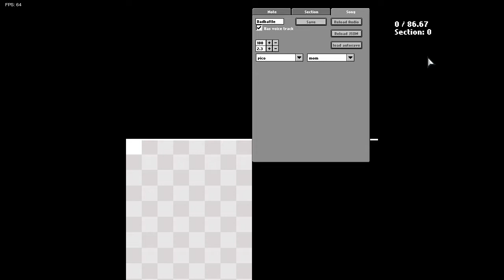Friday Night Funkin - Dadbattle Duet [Feat. Mom]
no breaks. constant button pressing.

pain